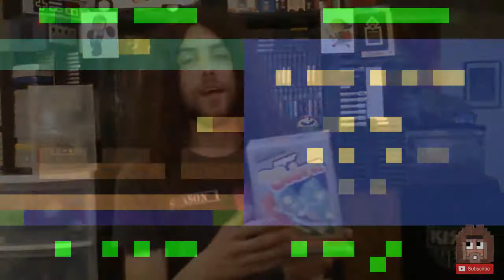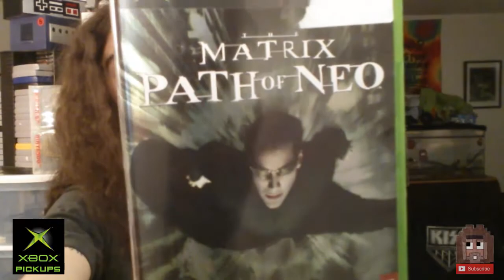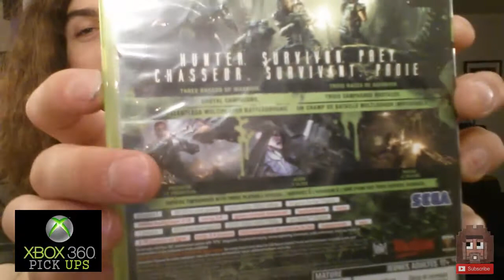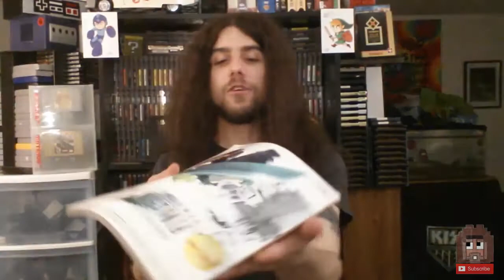JROCK'S GAME GRABS #10 - ACQUISITION BONANZA!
I reach double digits with episode 10 of my video game pickups! As usual I got games spanning from Atari to Xbox 360!

RETRO FANDANGO PODCAST
ALIENS EPISODE: